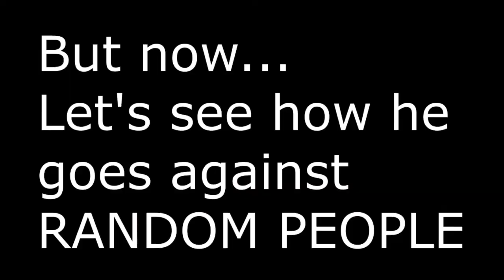6 NBA Players You SHOULD Be Watching During The 2017-18 Season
With just a few more weeks left for the regular season  to start, I decided to gather 6 players we should all be watching

If you interested in chatting with your boy hop in the Discord server. We got over 300+ fellow NBA fans to chat with and you can also discuss things with me along with BSOLZ SDC KING LOW DOMCHURCH AND Much MORE!!! CLICK THE LINK NOW FAM!!!